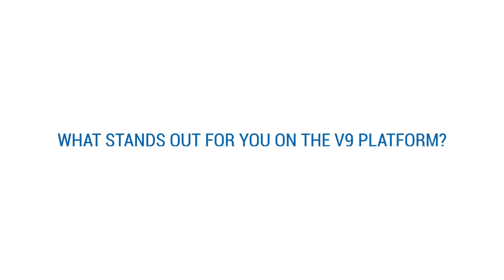Wunderman Thompson Commerce and HCL Software on V9